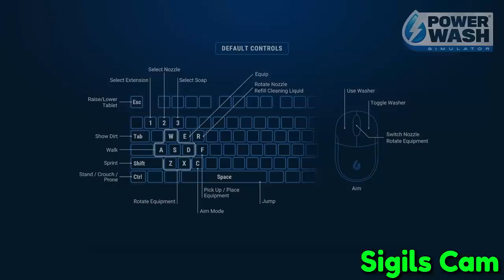3 Idiots Get Fired in PowerWash Simulator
3 Idiots Get Fired in PowerWash Simulator

👍 Friends!